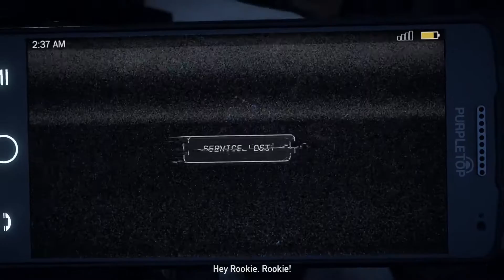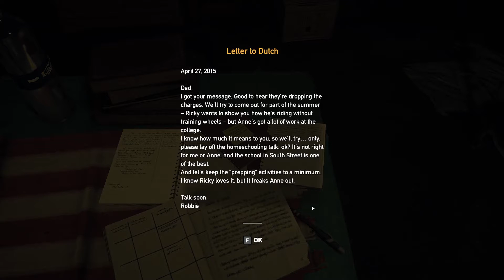Far Cry 5 - Playthrough ||#1|| THIS IS A BAD IDEA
So excited to be playing this with you guys! Hope you're just as excited!!

Far Cry 5 On Steam : Welcome to Hope County, Montana, home to a fanatical doomsday cult known as Eden’s Gate. Stand up to cult leader Joseph Seed & his siblings, the Heralds, to spark the fires of resistance & liberate the besieged community.

★ Setup ★
Mic : Blue snowball
Operating System: Windows 10
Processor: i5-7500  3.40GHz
RAM: 16GB
Graphics Card: MSI Gaming GTX1060 6GB